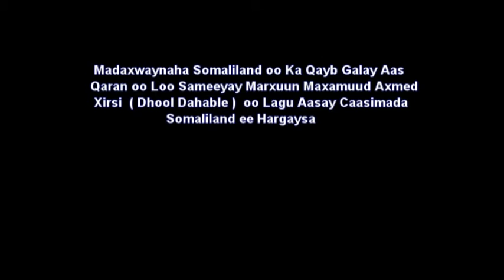Madaxwaynaha Somaliland oo Ka Qaybgalay Aaaska Marxuun Maxamuud Axmed Xirsi Dhooldahable